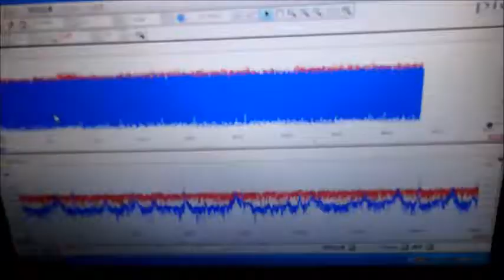‹脱気・マイクロバブル発生液循環システム› ultrasonic-labo